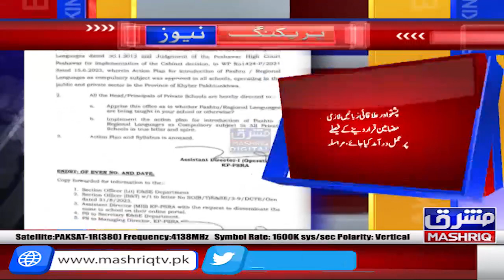Instruction to teach Pashto and regional languages ​​as compulsory subject in private schools of KP